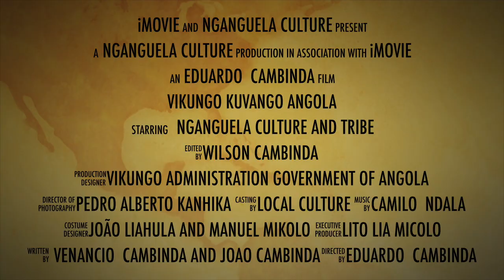Nganguela culture circumcision ceremony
This video is about Nganguela culture Angola
circumcision ceremony